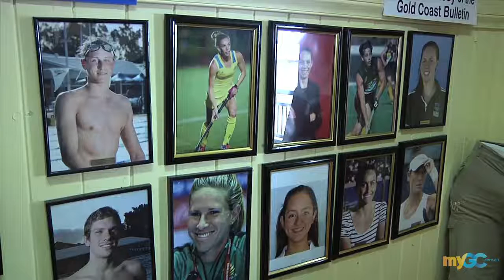Gold Coast Sports Excellence Awards 2017